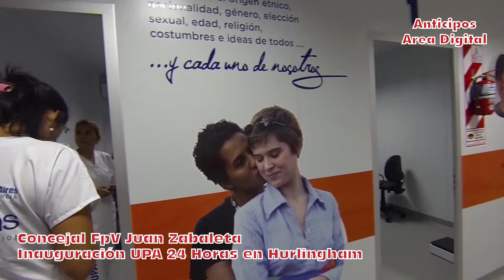Zabaleta: Inaugura el UPA 24 HS de Hurlingham (28-05-15)